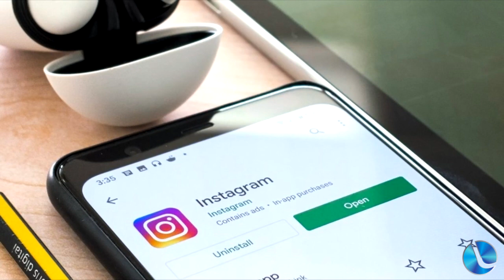Webnews: Instagram terá stories que ficam no ar por uma semana